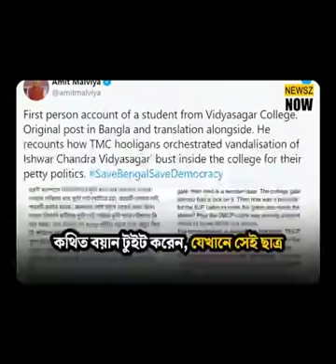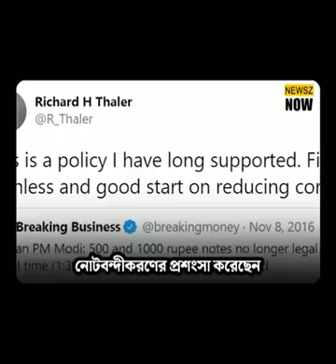অমিত মালব্য: বিজেপি আইটি সেল'এর প্রধান এবং বারংবার ভুয়ো খবর ছড়ানোয় দোষী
Amit Malviya: BJP IT Cell head and serial fake news offender

WATCH